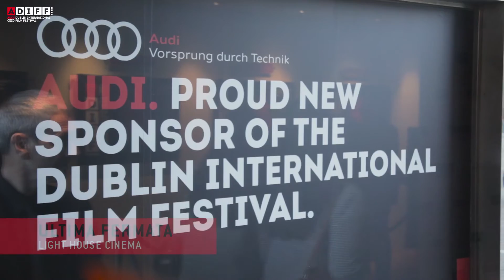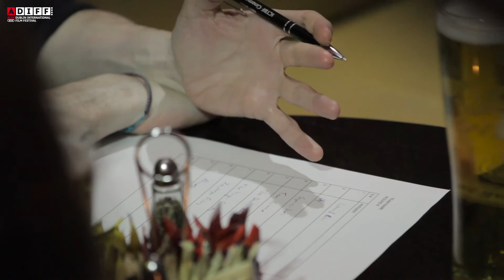ADIFF TV | Day 6 Highlights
Day six highlights of the Audi Dublin International Film Festival featuring Claudia Cardinale.